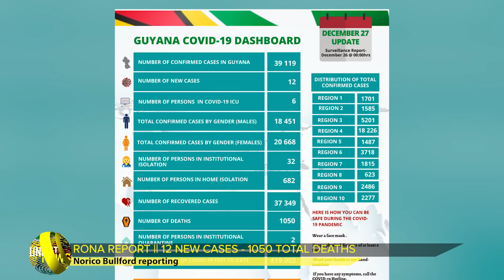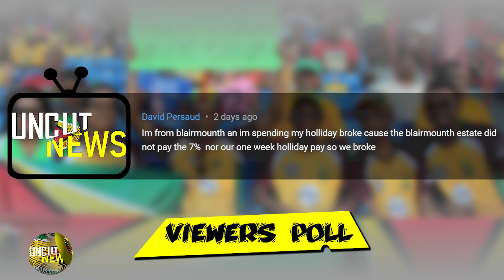GUYANA UNCUT NEWS || DECEMBER 27, 2021